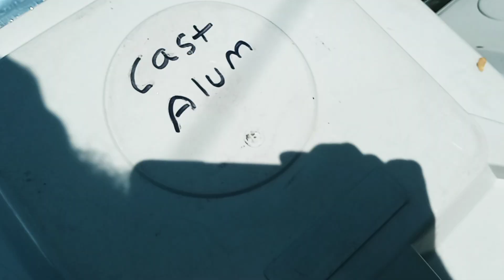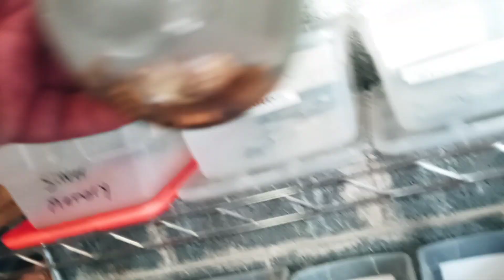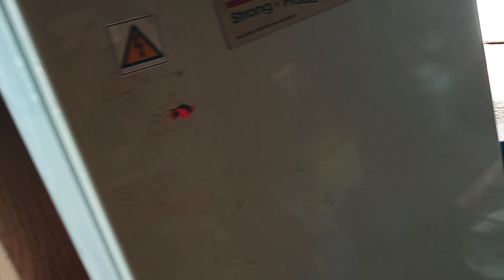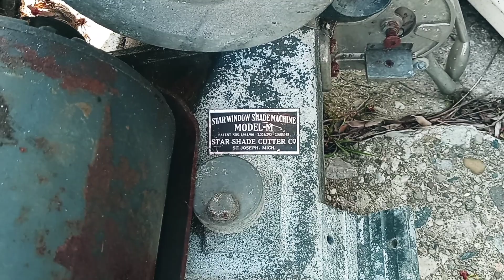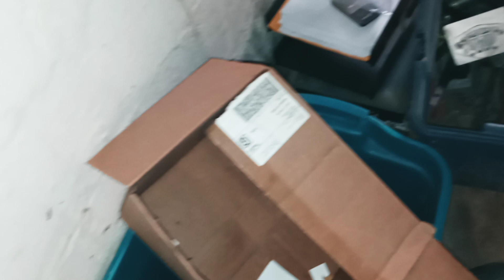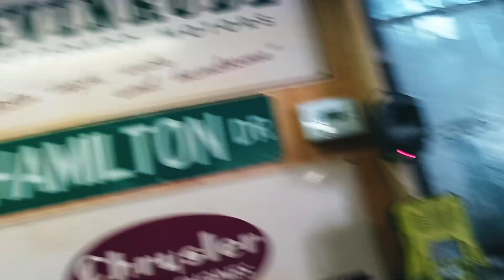Hello people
Got alot going on this week